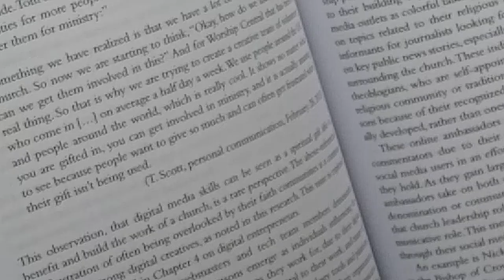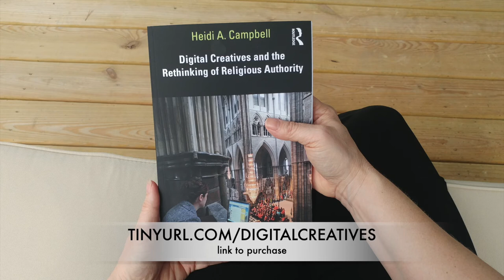Digital Creatives and the Rethinking of Religious Authority by Heidi A Campbell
What Does Religious Digital Authority Look Like? Watch and listen as Dr. Heidi Campbell explains what her new book is about. Digital Creatives and the Rethinking of Religious Authority is out now and can be purchased